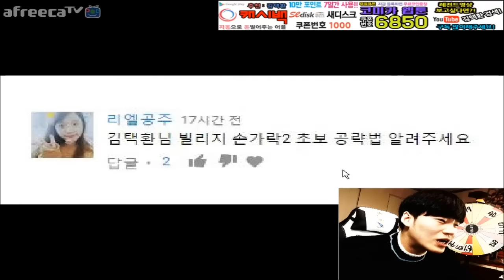[ 김택환의 초보빌드공략 29탄 빌리지 손가락2 ] 카트라이더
2017년 1월11일 아프리카tv방송 한국카트라이더에서
기본빌드로 누구나 초보탈출할수 있게 설명해준
빌리지 손가락2 공략편 영상 29탄입니다